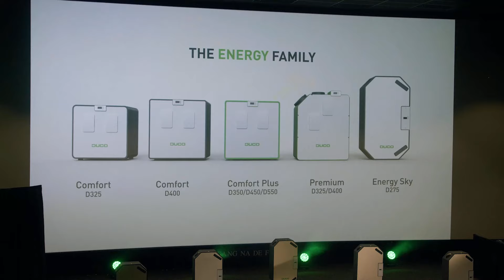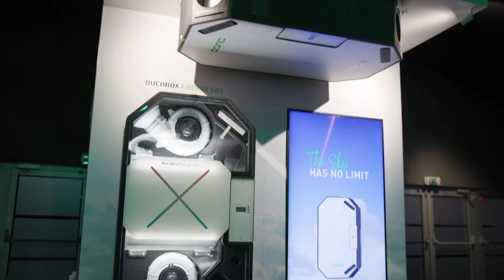Lanceringsevent DucoBox Energy Sky - The Sky Has No Limit - aftermovie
What a launch!
Over 450 customers and dealers joined us to celebrate the DucoBox Energy Sky during a series of inspiring events @kinepolisbelgie.

Whether you were there or couldn’t make it, you can now relive the highlights with our aftermovie